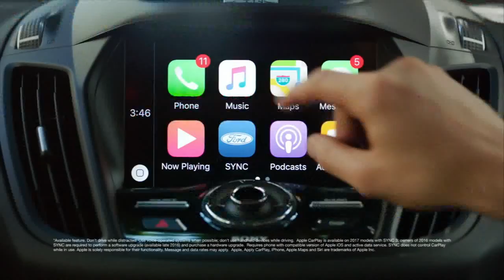Bank of the West BB 10 21 17